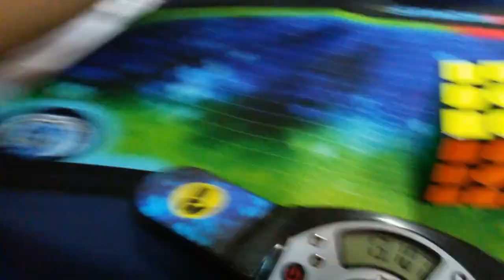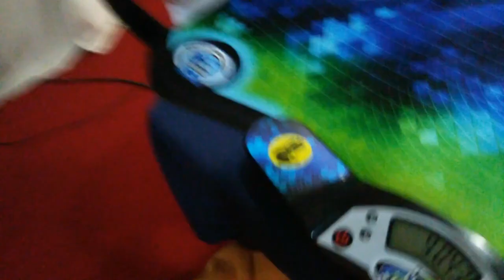3x3x3 official average: 11.18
Done at UNESP Open 2018. Counting 9 but still not great avg.